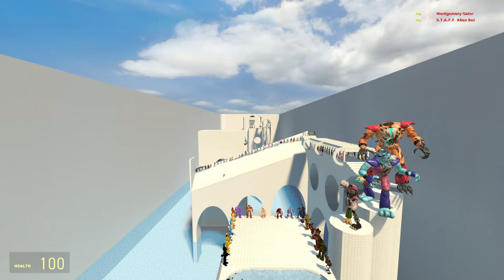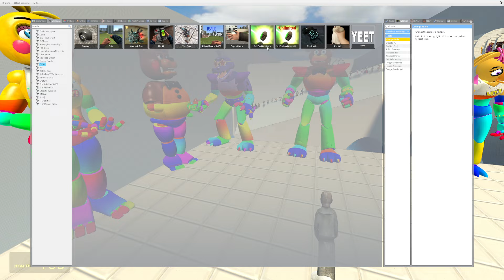DESTROYING HYPER RAINBOW GLAMROCK ANIMATRONICS In Boneworks VR! Five Nights at Freddy's!